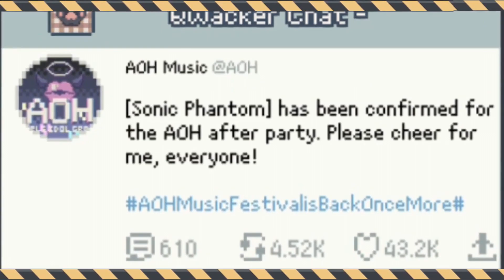10 เกมมือถือ​ ออกใหม่ ไม่ใช้เน็ต เเละ ใช้เน็ต น่าเล่น ภาพสวย ประจำสัปดาห์ ที4 เดือน พฤศจิกายน 2021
10 เกมมือถือ​ ออกใหม่ ไม่ใช้เน็ต เเละ ใช้เน็ต น่าเล่น  ภาพสวย ประจำสัปดาห์ ที4 เดือน พฤศจิกายน 2021

intro 00:00
ลิ้งโหลด
1.Area-Z 01:04
= 503 MB OFFLINE
android

2.Gear Enigmas 02:15
=413 MB OFFLINE
android

3.Dont Party: Pixel Z 03:24
=387 MB OFFLINE
android

4.LEGO® Star Wars™: Castaways 04:36
=1.2 GB OFFLINE
android

5.Just Cause®: Mobile 06:05
=1.7 GB ONLINE
android

6.Idle SPA Tycoon 07:14
=100 MB OFFLINE
android

7.Legions of Chaos 08:24
=225 MB ONLINE
android

8.Onigiri HEROES 09:33
=COMING SOON
android

9.Super String 10:54
=2.9 GB ONLINE
android

10.Dawn of Dynasty 12:21
=500 MB ONLINE
android

กลุ่มพูดคุย